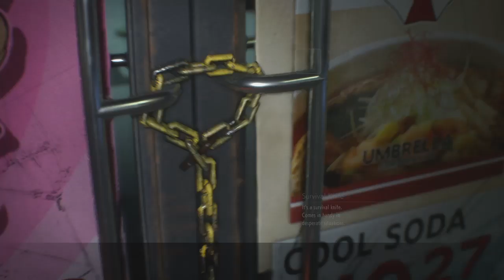RESIDENT EVIL 3 "Raccoon City Demo" 1st play thru (part 2)